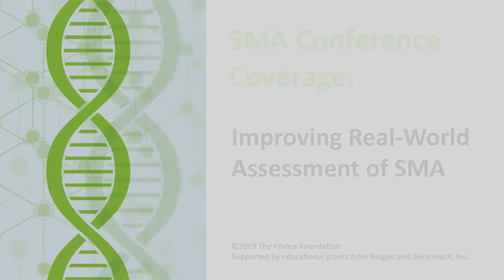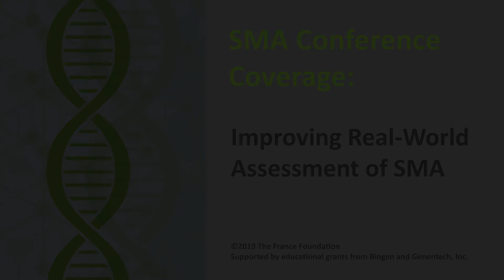Improving Real-World Assessment of SMA